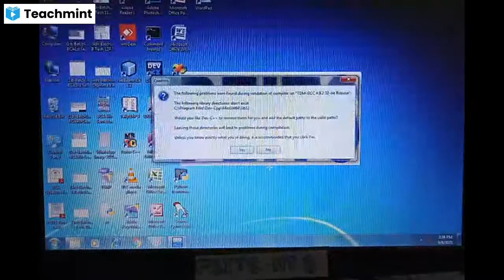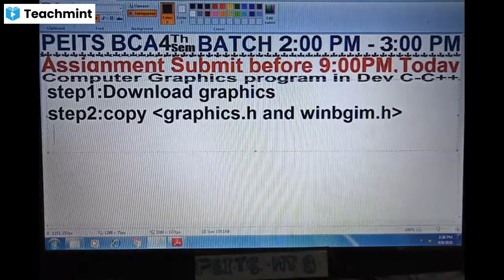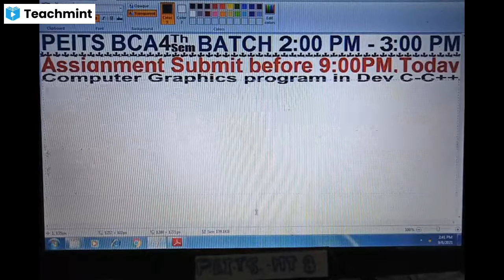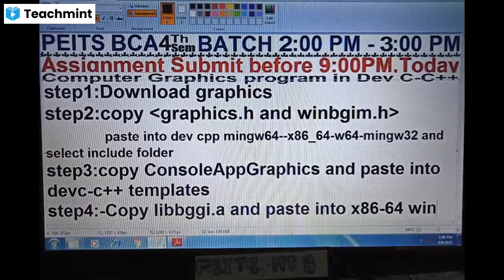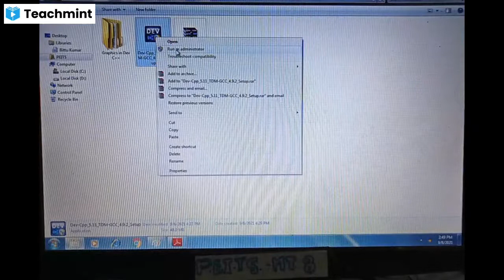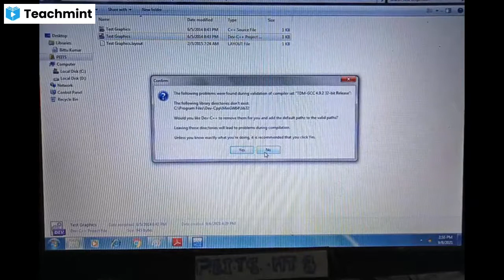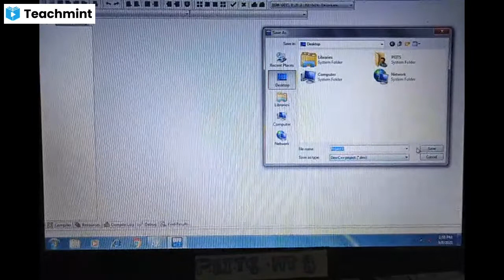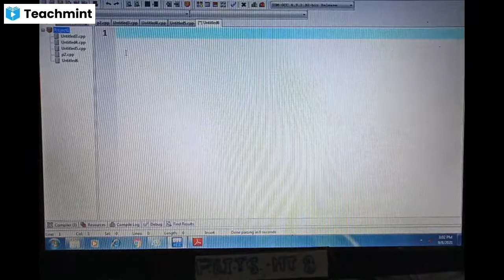Graphics file configuration in Dev CPP||BCA 4th semester students